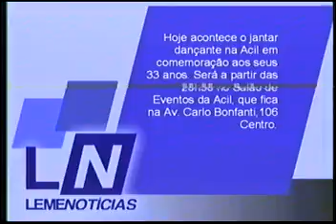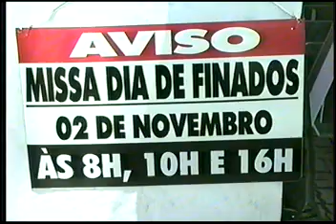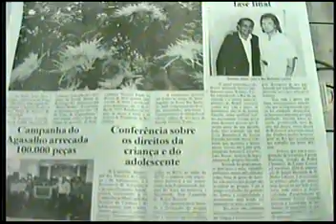Leme Noticias de 28out a 01nov2005